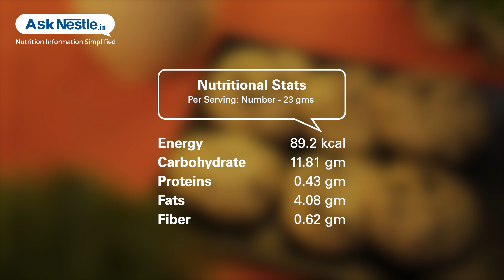Banana Chocolate Cookies Recipes | Healthy Food Recipes | Ask Nestlé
These easy chocolate chip banana cookies are sure to become a new favorite – so soft and delicious, they’re impossible to resist! bananas have high fibre content. it is loaded with fibre, both soluble and insoluble.